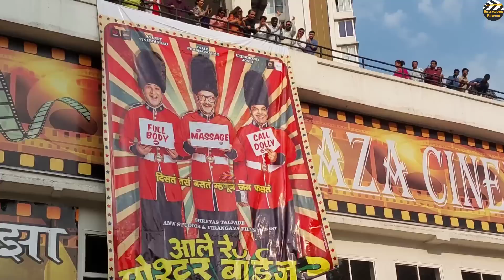Shreyas Talpade Voice Of Pushpa 2 | Announce Poster Boys 2 Movie As Producer | Release Date Leaked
Shreyas Talpade Voice Of Allu Arjun Movie Pushpa 2 and Pushpa announce his movie Poster Boys 2 as Producer